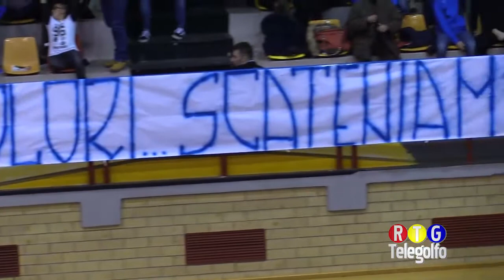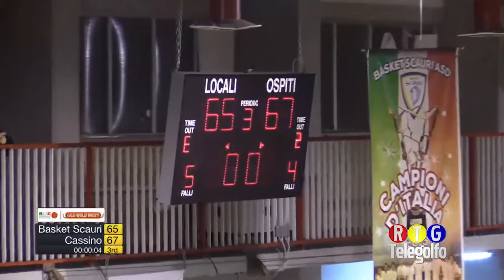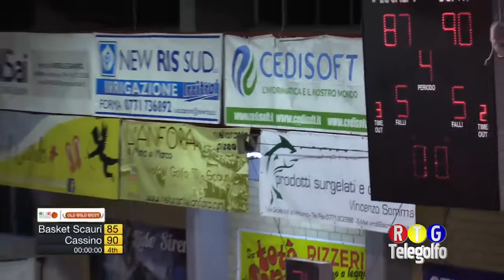11 03 18 Scauri Cassino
Gara integrale tra Basket Scauri e Cassino campionato di serie B Nazionale